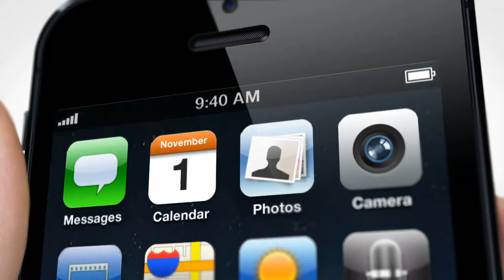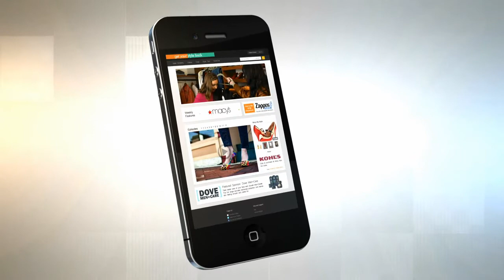GYSB: Changing the Landscape of Lifestyle Entertainment & Brand Loyalty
Get Your Style Back is extending our television content to smartphones and tablets with "appisodes" that engage customers, build viewer loyalty and drive sales.